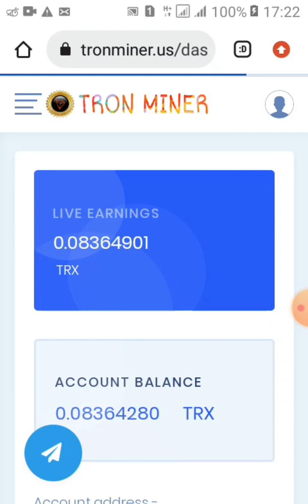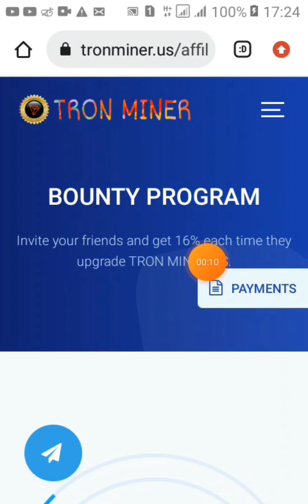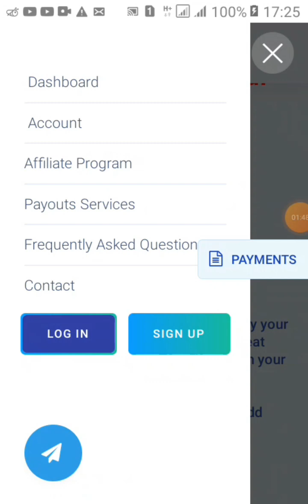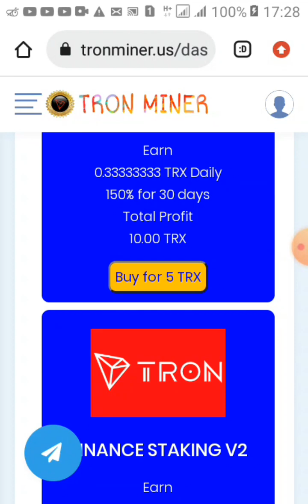موقع جديد لتعدين عملة الترون مجانا